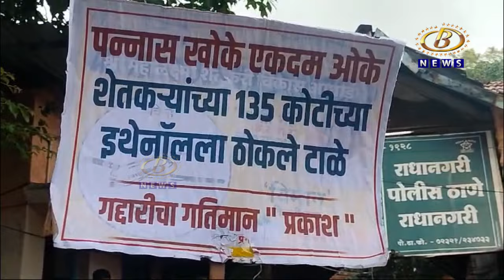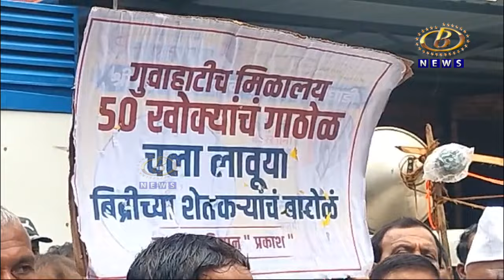बिद्री कारखान्याच्या सभासदांचा राधानगरी तहसीलदार कार्यालयावर मोर्चा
बिद्री कारखान्याच्या सभासदांचा राधानगरी तहसीलदार कार्यालयावर मोर्चा, उत्पादन शुल्क विभागाच्या कारवाईचा केला निषेध